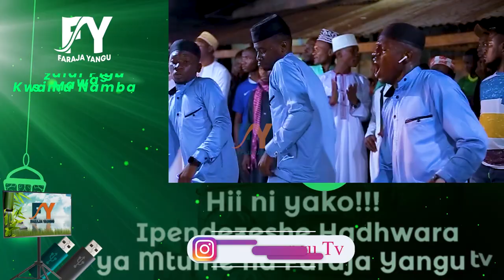SWABILINA ABAL MUSIC ANSWA ILIYOKAA DAKIKA20 IKIZIZIMISHA VITONGOJI VYOTE VYA VINGUNGUTI BURUDANI